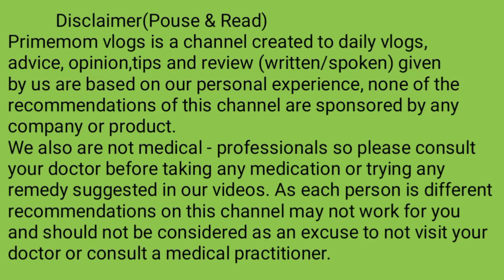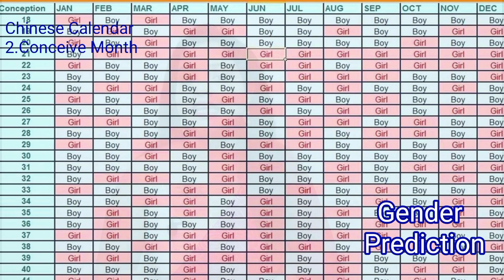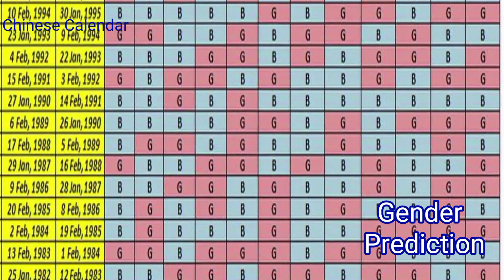Does the Chinese calendar really work? 2022-2023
Does the Chinese calendar really work? 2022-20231.Does the Chinese Gender calendar really work

2.Kya Chinese Gender calendar sach h

3.gendertest kaise kare

Does The Chinese Gender Calendar Really Work

One universal idea is that the Chinese Gender Calendar is based on lunar cycles, relative to the agricultural calendar (yin-yang-li). However, given that the Chinese Gender Calendar is based in astrology, which is directly related to the sun's movement in relation to the zodiac, maybe it would make better sense to utilize solar calendar dates.

In fact, studies show that the highest accuracy is accomplished when western dates (Gregorian calendar) are applied. In other words, it’s not necessary to convert conception dates and birth dates into other types of calendars.

Purpose

Basically, the Chinese baby gender predictor is simply a chart. One side of the chart lists a series of dates that correspond to the exact month that the child was conceived. While on the other side, there’s a list of various ages that correspond to the mother’s age at the time of conception. Next, matching the mother’s age with the month of conception leads to a particular square in the chart that is either pink or blue, thus specifying whether the child is a boy or girl.

Years of expert studies have proved the chart to be accurate by as much as 93%.

Considerations

To make the chart as accurate as possible, the mother’s age must be calculated according to the Chinese lunar calendar, rather than the standard Western calendar.
Those mothers whose birthdays occur between Feb. 21st and Dec. 31st on the Gregorian calendar must add another year to their age in order to be accurate. For example, a 25-year-old-mother born on July 5th would actually consider herself to be 26 years of age instead of 25.

History

The Chinese baby gender predictor is believed to be more than 700 years old and developed by an ancient scholar in the Song Dynasty. Although the chart’s history is somewhat uncertain, it’s thought to have been inadvertently discovered in an unnamed tomb somewhere in the land of China. The original copy of the ancient document rests in the Beijing Electronic Science and Technology Institute.

Even though the Chinese gender prediction chart has proven to be 93% accurate, it should not be considered a foolproof way of predicting or planning a pregnancy with the idea that whoever uses it will get exactly what the chart predicts.

More Information about Does The Chinese Gender Calendar Really Work:

Does the Chinese Gender Chart Work? - My Momma Told Me
The Chinese calendar is based on the phases of the moon. Can you harness the Chinese gender chart's power to get the baby boy or baby girl you really want?

Chinese Gender Chart... Does the Chinese Gender Chart really work to predict sex of baby? We are really wanting a boy this time. I have read on many sites to use the ...
I checked the Chinese Birth chart when I was pg with my dd and it was right. Anyone else had luck with this chart "ancient Chinese gender chart"
Do Gender Prediction Tests really work?
Chinese Gender Calendar?? Does it Really
I just found out I am pregnant and really want a girl! The Chinese gender chart says it's a girl but I am wondering how many people have seen ...

Also searched online for:

Searches related to Does The Chinese Gender Calendar Really Work